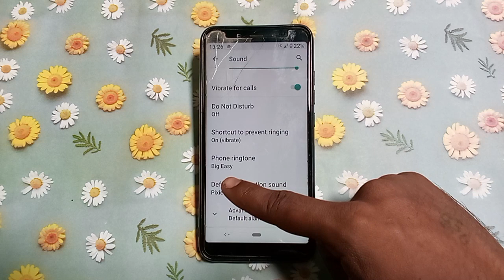how to set ringtone redmi 6